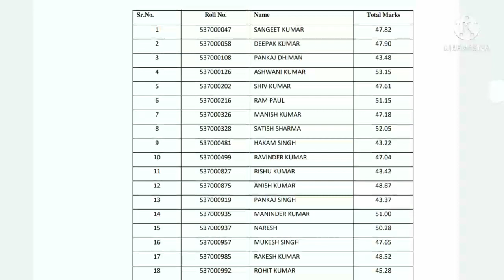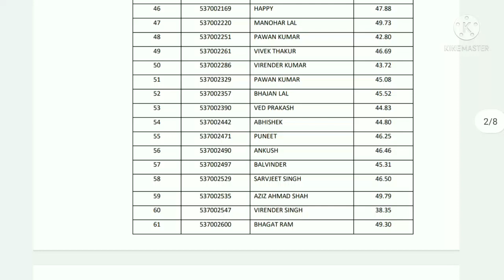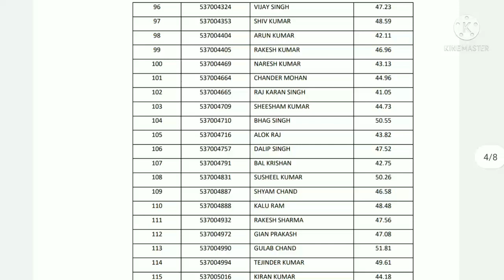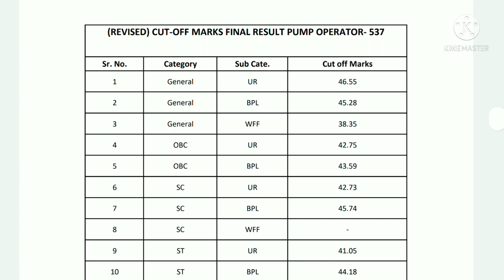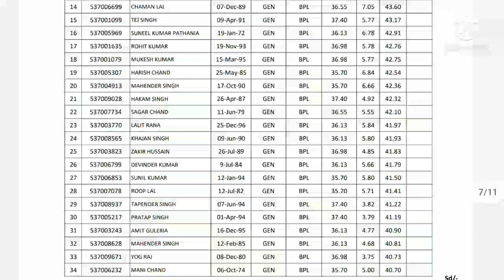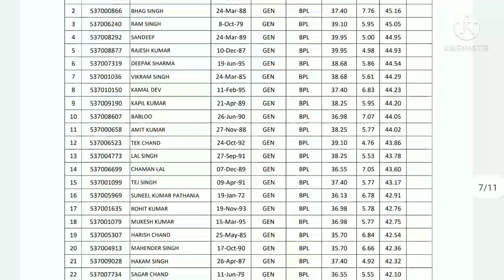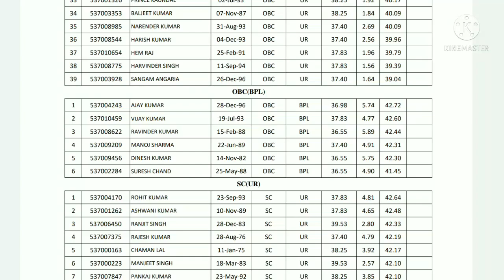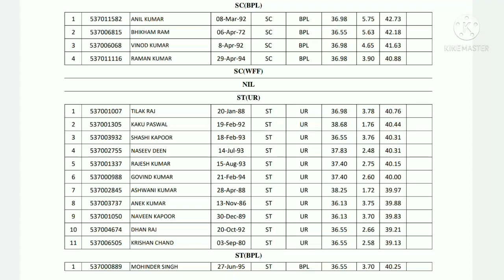HPSSC Hamirpur Pump Operator 537 Post Code Revised Final Result Cutoff Waiting Panel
HPSSC Hamirpur Pump Operator 537 Post Code Revised Final Result Cutoff Waiting Panel List after Himachal Pradesh High Court Order